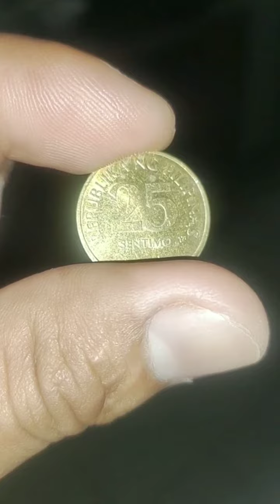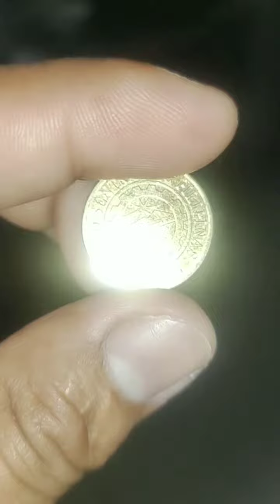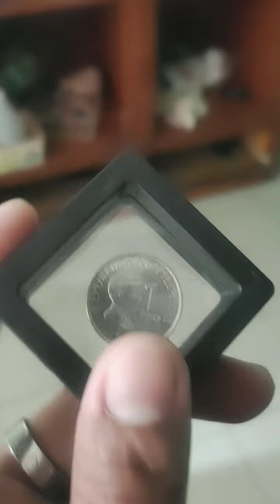hard to find na 25 centemo at 1 piso BSP series bka meron kayo nito nabibili sa mataas na halaga